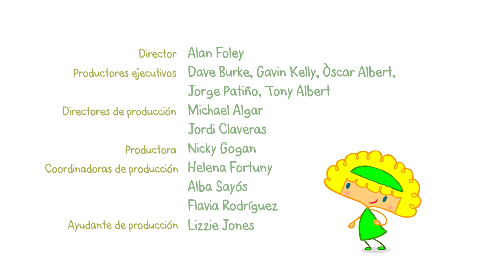MyaGo - Mya Go y los caracoles 1x02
Mya Go es una serie de animación para niños en edad preescolar sobre una niña cuyo entusiasmo se contagia a todos los que la rodean. Es una niña aventurera que no le tiene miedo a nada y que siempre lo hace todo con una gran actitud. Mya Go en París, Mya Go se va de compras, Mya Go y su banda de música... Cada título capta las tareas, grandes y pequeñas, que ocupan a Mya Go y que resuelve siempre de buen humor. Vive en un pueblo muy activo, Cadadía, junto con sus amigos Sophie Play, Emily Share y el divertido Tommy Stop. La serie está repleta de una gran diversidad de personajes interesantes y cuenta con unos dibujos alegres y coloridos y una melodía de las que no te puedes quitar de la cabeza. MyaGo enamorará a niños y niñas de entre 2 y 5 años de todo el mundo.